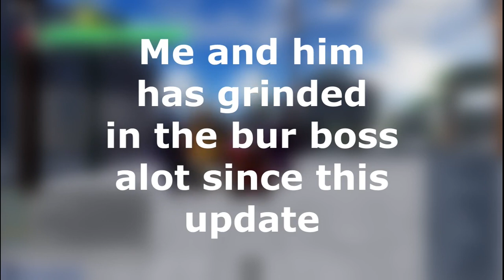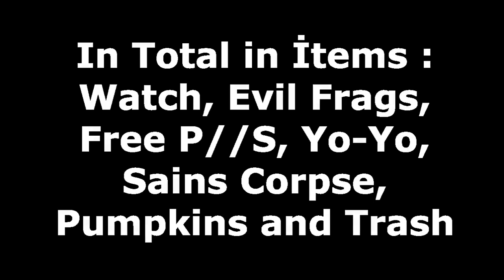[AUT] +150 Crates UNBOXING. Feat. Only_AUT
[The songs that were used in this video]
Thank you guys for making us reach 200 Subs it means a lot to me and i really appreciate it.

you can always unsubscribe later on.